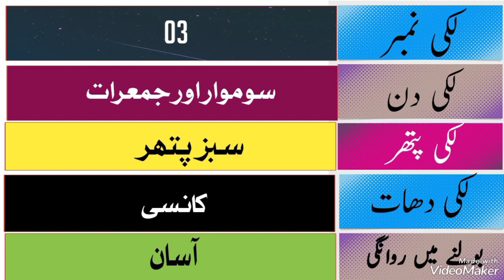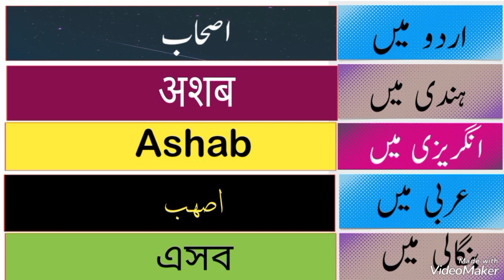Ashab name meaning in urdu/hindi||Papular name of boy's Ashab